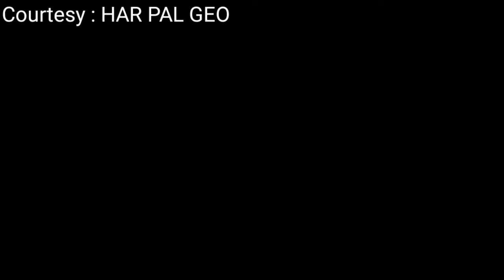Best Scene Dil Zar Zar Epi 34 Full Promo Review | Drama Dil Zaar Zaar EP 34